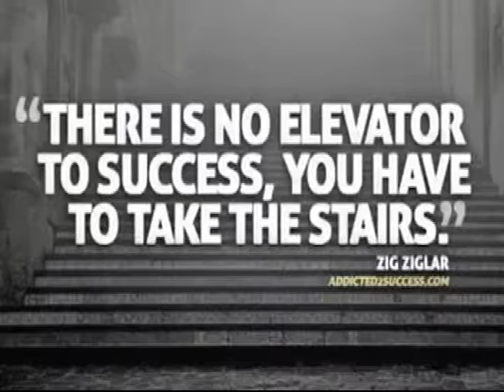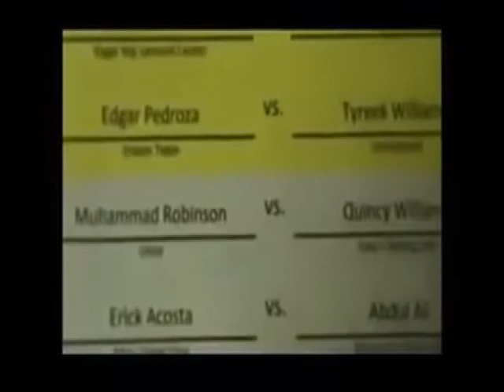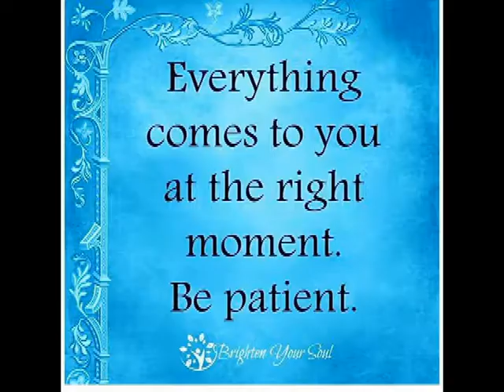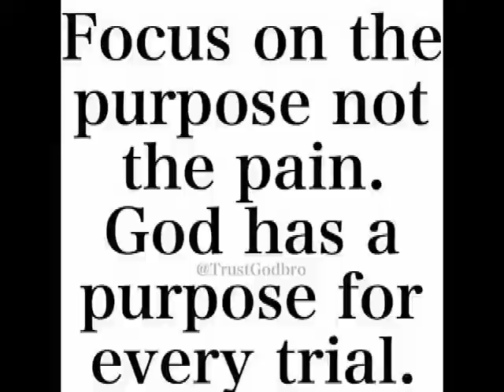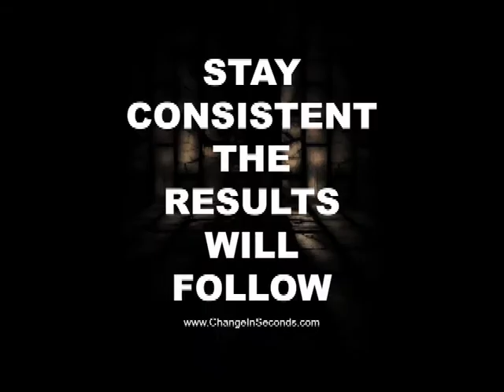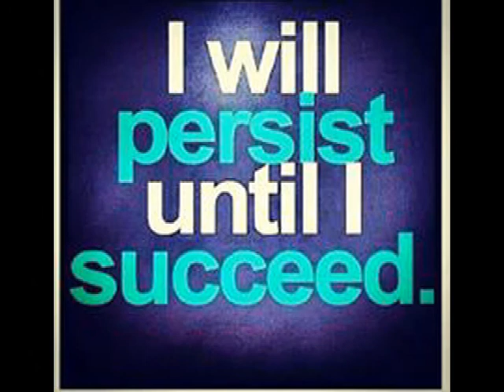Footsteps of a Champion (Lil Sugarray)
With so much negativity going on in Baltimore and around the world please remember we still have children out in the community doing wonderful things over coming obstacles daily.

Lil Sugarray wins the Junior Olympics Regional Championship against a #1 ranked fighter in the nation. He is headed to the Junior Olympics Nationals in West Virginia in June. Check out Lil Sugarray's brief documentary.

The Footsteps of a champion.

When Lil Sugarray won the Championship the entire room was loud and explosive. Every one was rooting for Lil Sugarray the underdog.